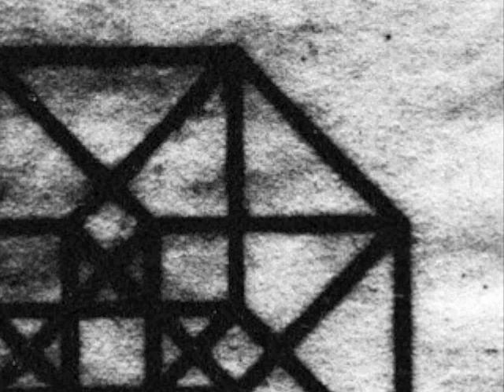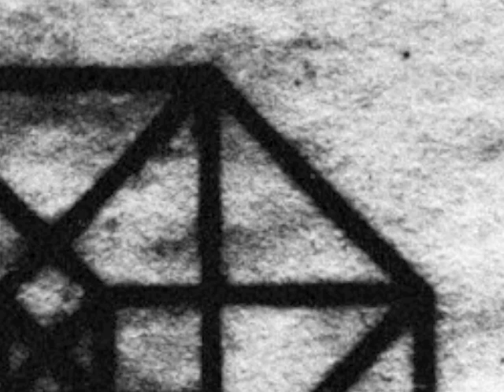James Holden - Renata (Daphni remix)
Released by: Border Community Recordings
Release/catalogue number: 43BC